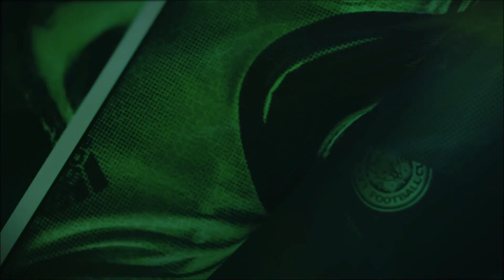كينج الفانتازي | إستراتيجية بناء فرقتك لموسم 2020/21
من تقديم كينج فوت هتقدر تظبط فرقتك قبل كل ديدلاين من غير توتر أو شك. برنامج مقدم أسبوعياً مع عمر خير الله ومحمد كورين.

حلقة مقدمة عشان تساعدك ازاي تفكر لما تبني فرقتك للموسم

انضم لدوري كينج فوت لفرصة الفوز بجائزة الموسم
كود الدوري: hru3bn

أو تحميل تطبيق كينج فوت عبر جوجل بلاي ستور أو ابل ستور

KingFut Fantasy Premier League experts discuss the best strategies to build your team for the 2020/21 season.

Join the KingFut FPL league for a chance to win a grand prize at the end of the season: hru3bn

or simply download our mobile application to get the latest sent directly to your phone, now available on Apple Store & Google Play Store.

Cast:

Presenters: Omar Khairallah & Mohamed Korain